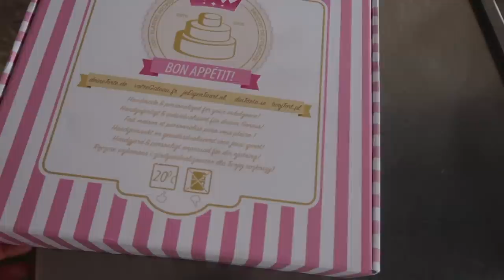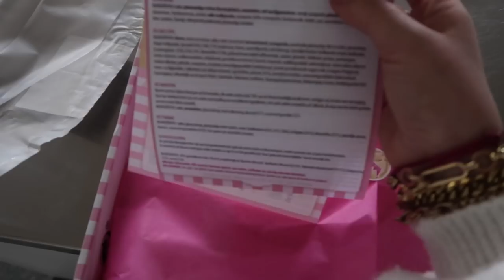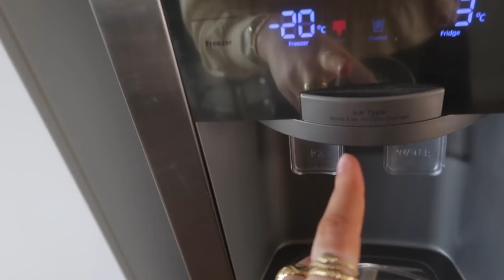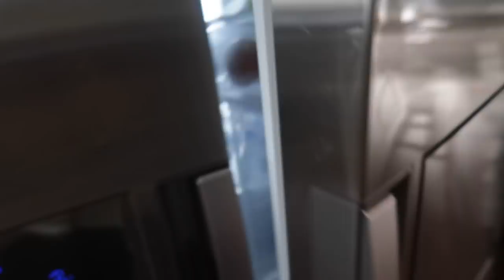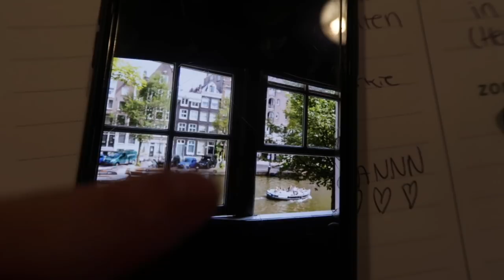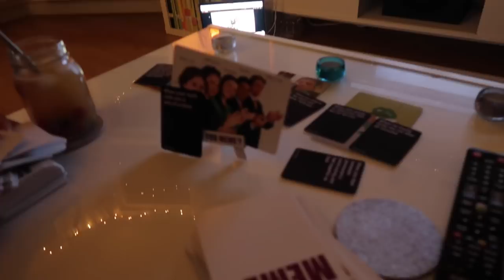GIRLS WEEKEND🍸🌮 & SHOOT DAY📸 | Sara Verwoerd #66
💗10K WINACTIE💗
Komt morgen online! Volg alvast!

Maat: one size

Maat: L

Maat: L

Maat: EU39

Hii babes! ✨🌸🦋

Sara Verwoerd